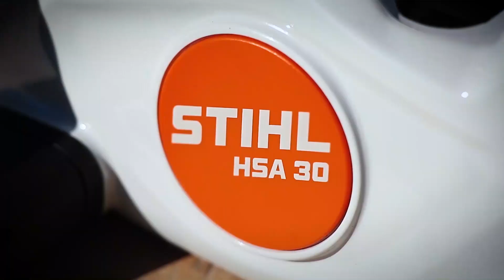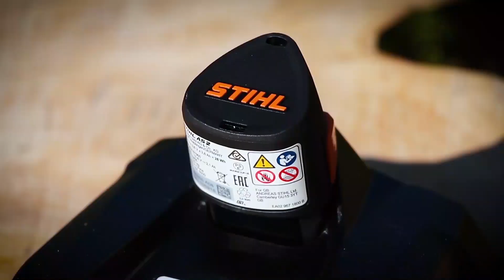Огляд Мотоножиць STIHL HSA 30 | Офіційний дилер STIHL у Харкові | "Добрий Господар"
Для того, щоб придбати Мотоножиці STIHL HSA 30 у Харкові у офіційного дилера статусу ELITE, перейдіть на наш сайт:

Адреса: м. Харків, вул. Дмитра Коцюбайла, 38 (колишня вул. Державінська).

Також, у нашому магазині «Добрий Господар» знаходиться офіційний сервісний центр STIHL. Купуючи техніку штиль у нашому магазині, Ви отримуєте техніку високої якості, повну гарантію та супровід купленої техніки.